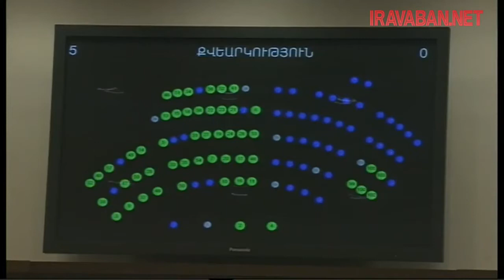Չաշխատող կոճակներ ու հեռակա քվերակություններ՝ ԱԺ-ում